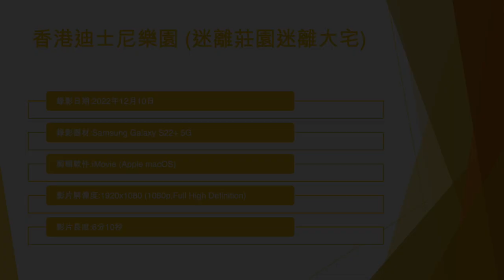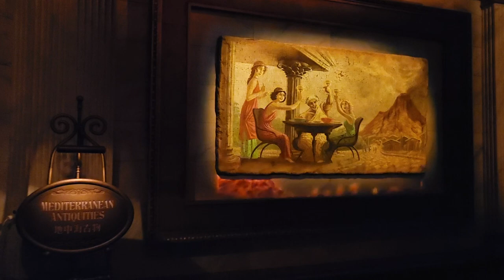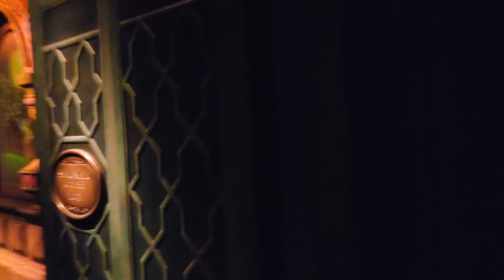香港迪士尼樂園 (迷離莊園迷離大宅) - 2022年12月10日